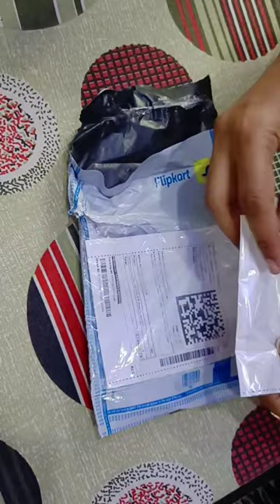first time flipkart se evil eye anklets mangayi....but quality bahut low thi....🙄🙄